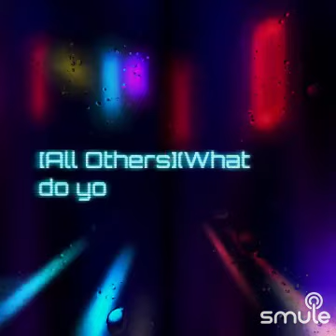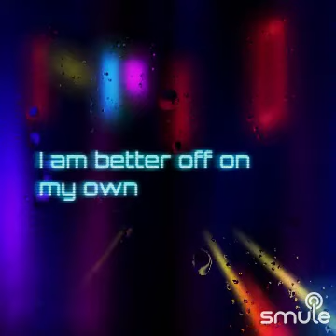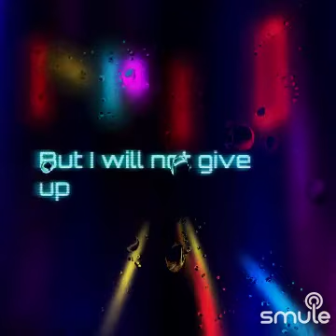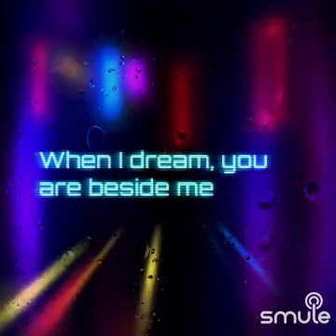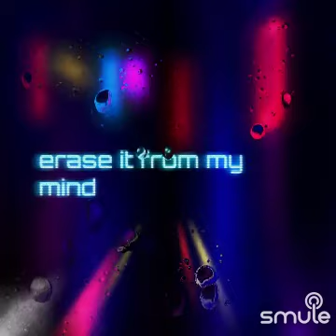Aqours Daydream warriors (English cover) this is for